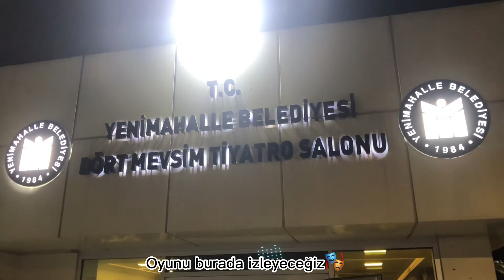Avokado Salatası | Meyve Sunumlu Pancake | Fırında Sebze | Bir Yaz Eğlencesi Tiyatro|ASMR Günlükvlog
Bugün sizlere yaptığım anda biten Avokado Salatası ve Sunumu harika olan Pancakeler yaptığım vlogumu paylaşmak istedim. İyi seyirler🌸

Pancake sunumluk pancake avokado salatası kahvaltı sunumu vivense ev